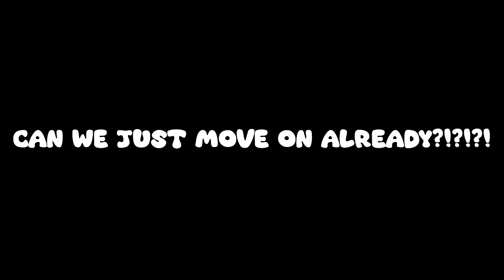Having an ELEMENTAL Family in Minecraft!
Ethobot, Daisy, Chloe, Frank, and Cherri get ELEMENTAL POWERS!